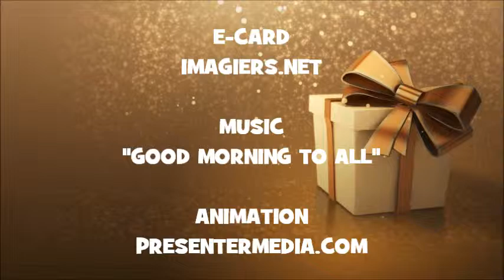JOYEUX ANNIVERSAIRE AKIPETTERI !